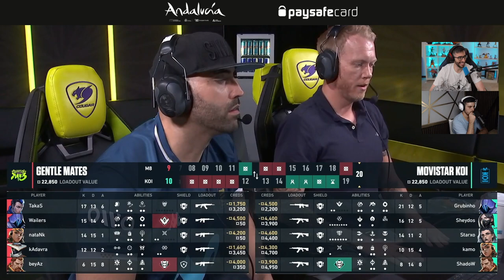MOVISTAR KOI VS GENTLEMATES (GAME 2) | VCT EMEA STAGE 2